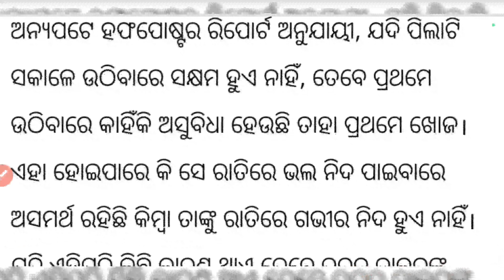ବଦଳିବ ସ୍କୁଲ୍ ସମୟ! | School Time | School Time Change News | Today School News Odia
school time
school time change news
today school news odia
ajit sanu education
school time change
school new update
school news today
school news update